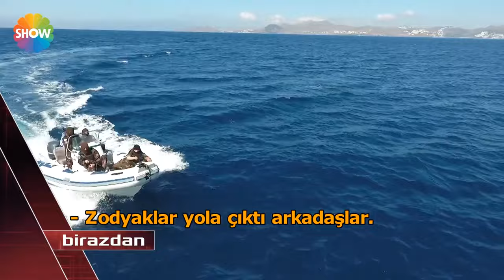Nursel Köse | Demet Akbağ ile Çok Aramızda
Demet Akbağ 'şaka çetesi'yle ikinci bölümde; Nursel Köse'nin yolunu 50 kişilik bir özel harekat polisi ekibiyle kesiyor!